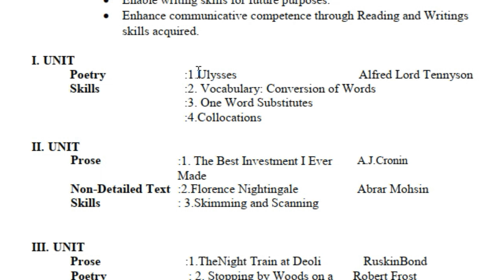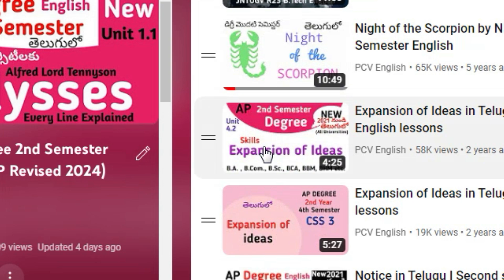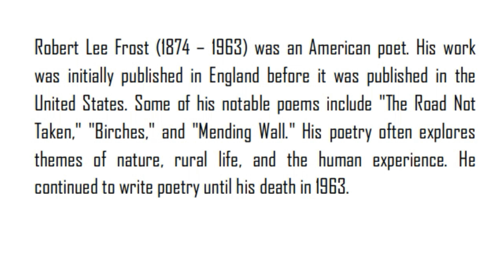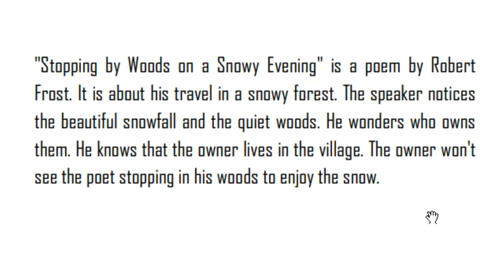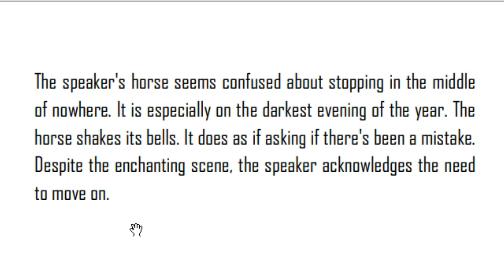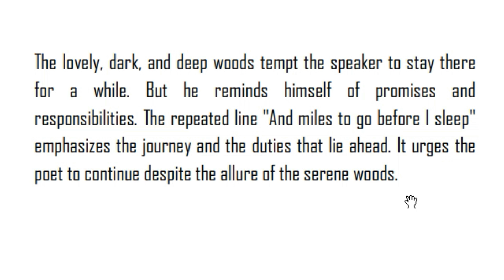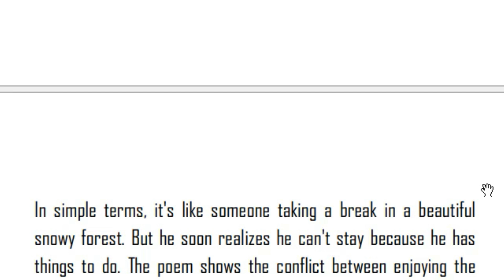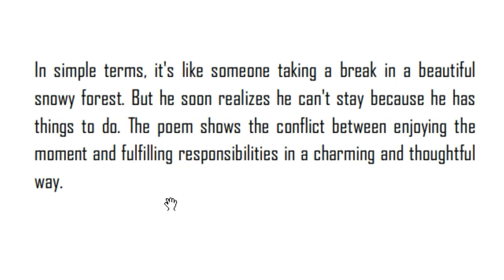Stopping by Woods on a Snowy Evening Notes in Telugu I new AP Degree Semester 2 English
This is Stopping by Woods on a Snowy Evening Notes, is a textual lesson given in the syllabus of AP new Degree 2nd Semester English. This is comprehensive notes for AP new Degree Semester 2 English Syllabus. In PCV English, literature related videos are provided to you free of cost.

This is Degree English Syllabus-Semester-II. It is also called English Praxis Course-II. It is a Course in Reading & Writing Skills.

AP new Degree 2nd Semester English 8 Lessons for ALL Universities notes pdf

I. UNIT

II. UNIT
Prose : 1. 1. The Best Investment I Ever Made A.J.Cronin Summary Notes in Telugu

III. UNIT

IV. UNIT